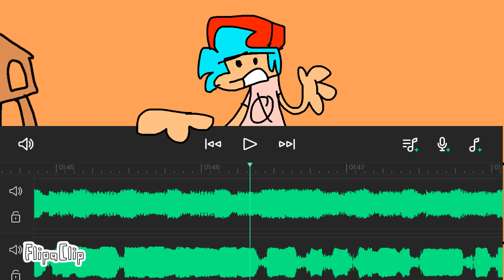Guns WITH LYRICS by RecD (Animated By Me)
Good lord, this took a while! Glad to finally be done with it after so long! This one is sure to make you say: “Pretty Good!”
audio from RecD’s Week 7 WITH LYRICS! Go follow RecD right now or tankman will steal your kneecaps. go now.
also, the original thumbnail that i redrew was made my mugimikey
im planning other stuff too blegh
All the art and animation in this video was done by me, and it is fully within my rights to use RecD’s audio unless he tells me otherwise!